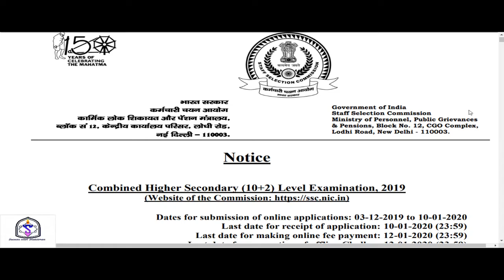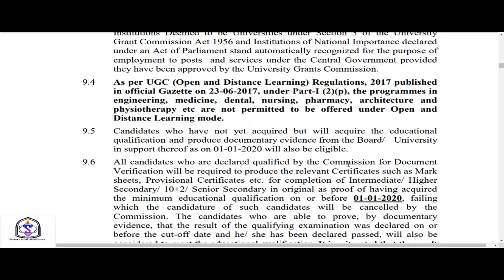SSC 10+2 CHSL NOTIFICATION OUT